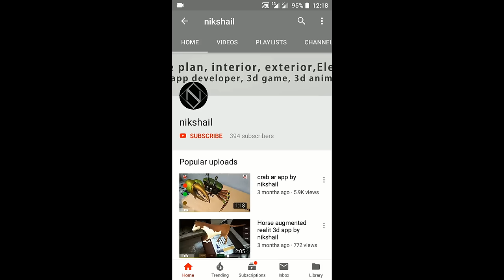15X30 House plan 1Bhk interior 450 sqft house plan by nikshail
house front design / front design of small house
15x30 house plan 2bhk,
15x30 house plan 3d,
15x30 house plan east facing,
15x30 house plan with car parking,
15x30 house plan ground floor,
15x30 house plan west facing,
15x30 house plans south facing,
15x30 house plan north facing,
15x30 house plan map,
15x30 north facing house plan,
15x30 house map,
15x30 house plans,
15x30 west facing house plans,
15x30 east facing house plans